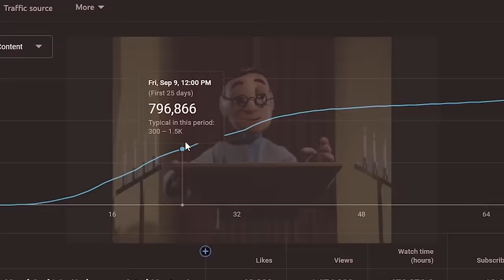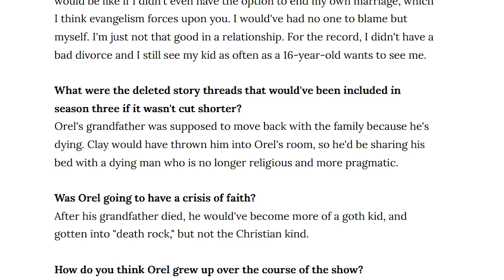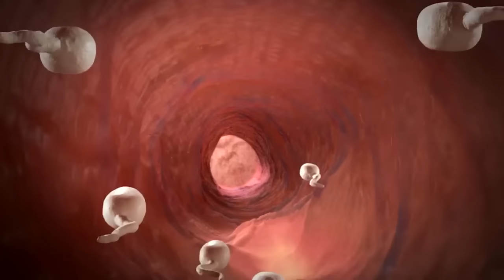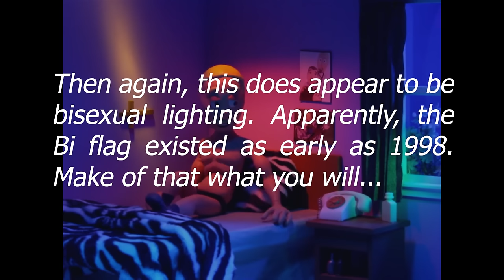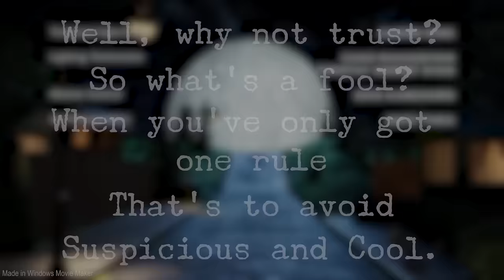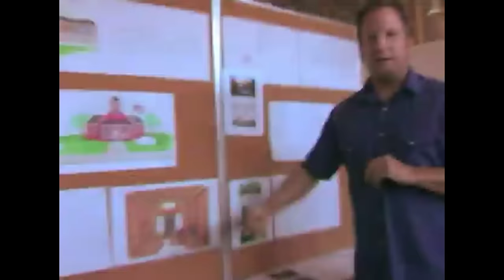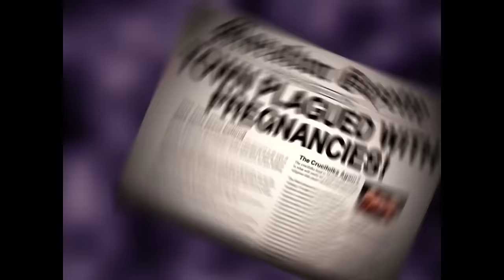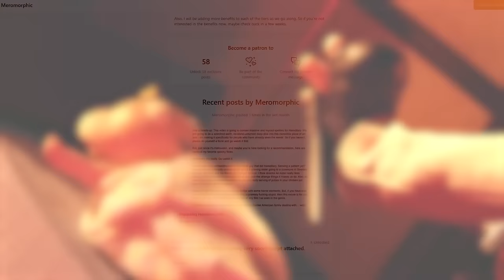Unpacking Beforel Orel | Moral Orel Prequel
Looking into the simultaneously hilarious and dark anatomy of the 2006 show Moral Orel.

Music (In order heard):

No Children - Meromorphic (The Mountain Goats - Cover)

Bughici - Suite for Violin
Bartok - Roumanian Folk Dances
by Advent Chamber Orchestra

Danzi: Wind Quintet Op 67 No 3 In E-Flat Major, 2 Andante Moderato
by Soni Ventorum Wind Quintet

Albinoni - Concerto for 2 Oboes in F Major Op9 no3, 3 Allegro

Smoother Mood
Windswept